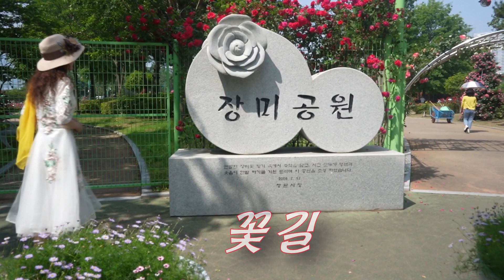장미공원 / 꽃길 / 원가수 : 윤수현 / Lip sync : Bak Nagyeom 박나겸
2023.5월16일 / 창원 장미공원 / 원가수 : 윤수현 / 립싱크 : 박나겸